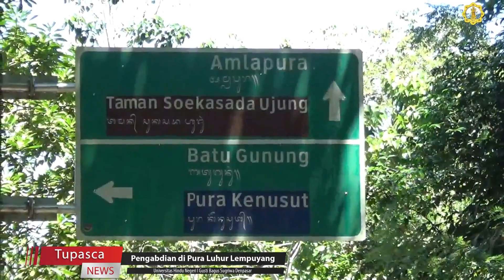𝗣𝘂𝗿𝗮 𝗟𝘂𝗵𝘂𝗿 𝗟𝗲𝗺𝗽𝘂𝘆𝗮𝗻𝗴 || Pengabdian Masyarakat UHN I Gusti Bagus Sugriwa Denpasar